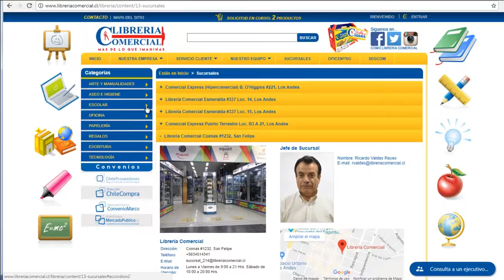Libreria Comercial online